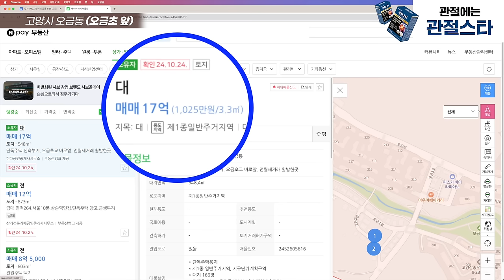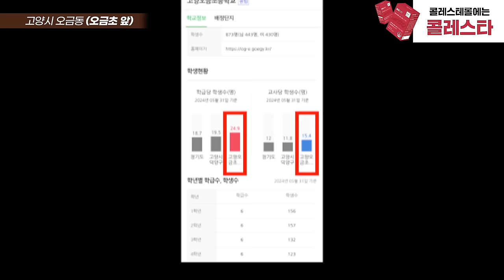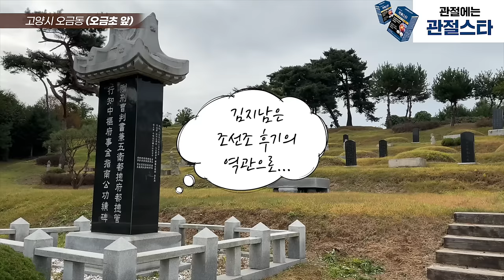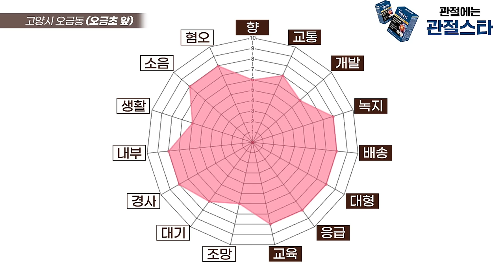'타운하우스? 솔직히 좀...' 최고의 대안은 여기! (현장답사 171)